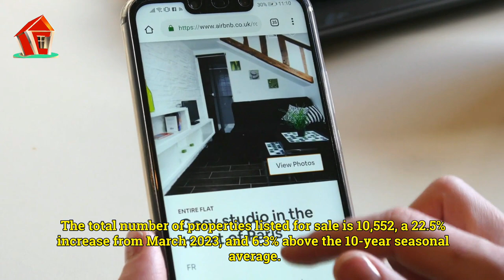Greater Vancouver Real Estate Market Highlight - March 2024